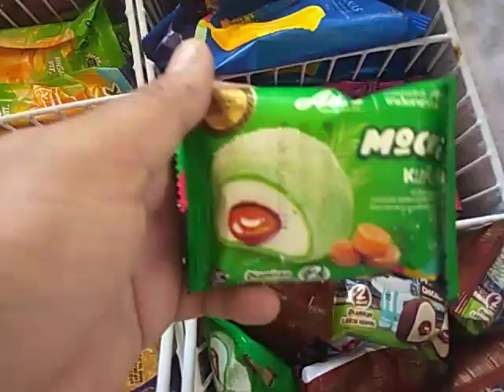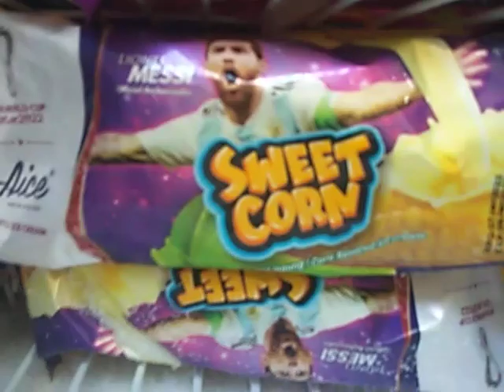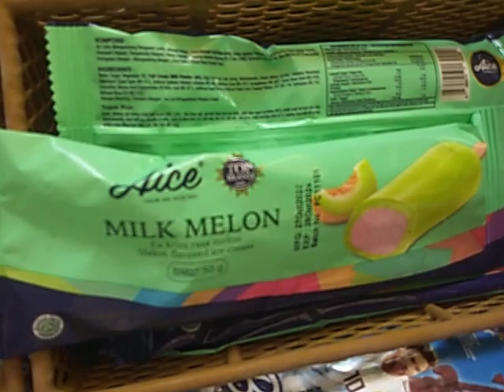SUMMER ICE CREAM